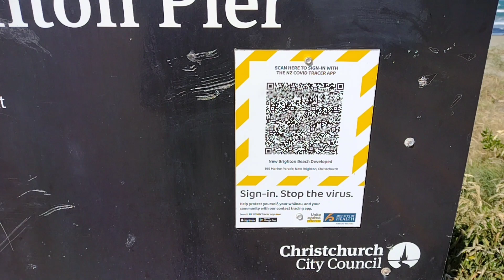Cây cầu cảng dài nhất đâm ra giữa biển ở thành phố Christchurch New Zealand | Nam bán cầu.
Cầu cảng New Brighton vào một chiều nắng thứ 7 tỏa sáng với vẻ đẹp tinh tế và cuốn hút. Ánh nắng ấm dịu của buổi chiều tạo nên bức tranh rực rỡ và ấm cúng cho không gian này. Trên cầu cảng, những bức tường màu trắng chói lọi nổi bật trước bầu trời xanh ngắt, tôn lên vẻ thanh lịch và hiện đại của kiến trúc.

Nhà hàng ở bên cạnh cầu cảng mang đến không khí tươi mới và hấp dẫn. Các bàn ghế ngoài trời tạo điểm nhấn hoàn hảo để thưởng thức bữa tối, trong khi ánh đèn vàng nhẹ mở ra tạo nên không khí ấm cúng và lãng mạn.

Ở khu vui chơi trẻ em, tiếng cười và niềm vui vang lên, tạo nên không gian vui tươi và hạnh phúc. Cát mịn dưới chân tạo cơ hội cho các gia đình thư giãn và tận hưởng thời gian chất lượng cùng nhau.

Sóng biển nhẹ nhàng vỗ nhẹ vào bờ, tạo nên âm nhạc nhẹ nhàng và hòa mình vào bầu không khí biển cả. Biển xanh da trời mê đắm và bản lĩnh, phản ánh ánh nắng mặt trời chiều, tạo nên bức tranh tuyệt vời của thiên nhiên hùng vĩ.

Nhìn xa xa, núi nổi bật với hình dáng uốn lượn, thêm vào bức tranh tự nhiên của New Brighton sự hùng vĩ và trầm mặc. Tất cả những yếu tố này kết hợp tạo nên một không gian tuyệt vời, nơi mà người ta có thể tận hưởng vẻ đẹp thiên nhiên và tận hưởng những khoảnh khắc bình yên trong cuộc sống hối hả hàng ngày.